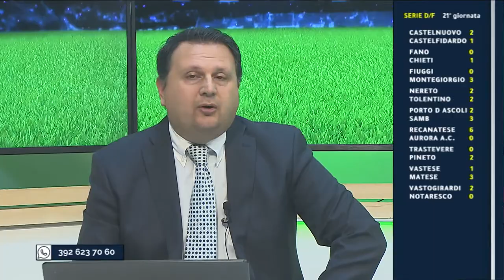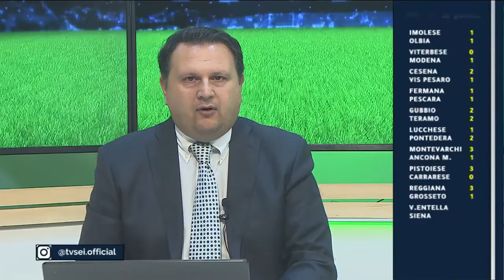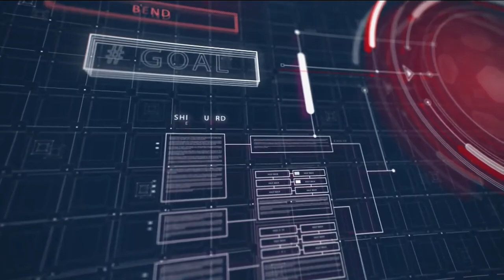Abruzzo del Pallone LIVE del 20 febbraio 2022